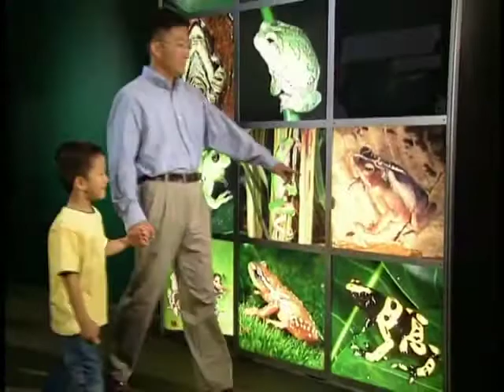Elmo's World: Frogs (2008)